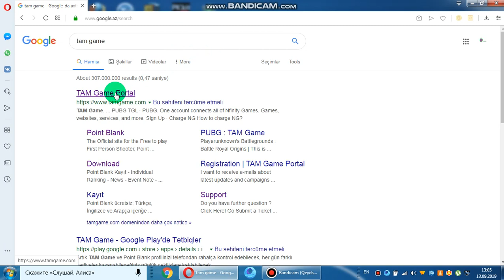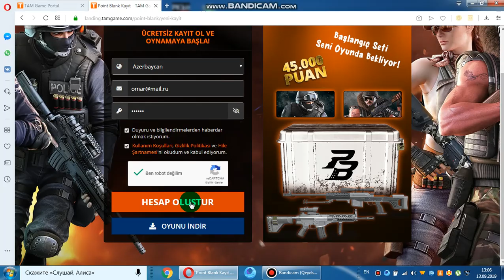Point blank hesab nasil aciir